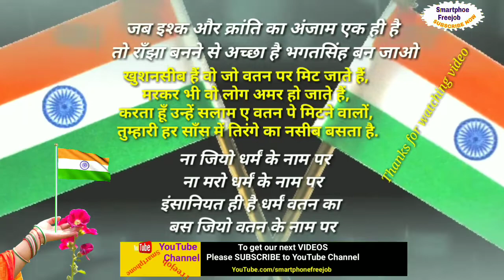उसका चिना फाड़ दूँगा जो हिंदुस्तान मुर्दाबाद बोलेगा | Independence new video | HINDUSTAN Jindabaad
In this I've creating a funny scene which collecting from *musically video* please watch video to enjoy.